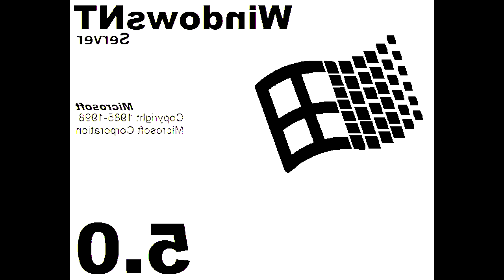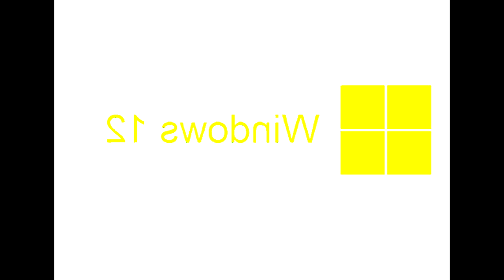All Windows Animations From MS Paint Updated V2 in G Major 2008